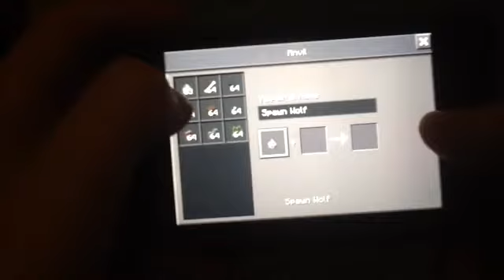Cubscriber(1) Samuel R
Hey guys welcome to a new series and this is a shoutout world and I name a dog ur name and u will be in my world forever remember to put ur name in the comments if u have subscribed then I will be sure to add u
DTALK MEEEEEEE: